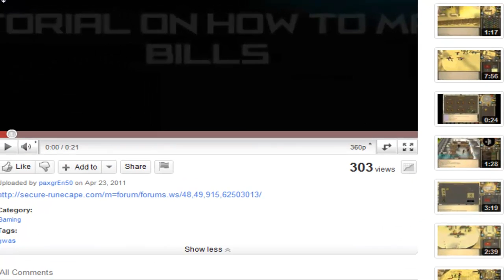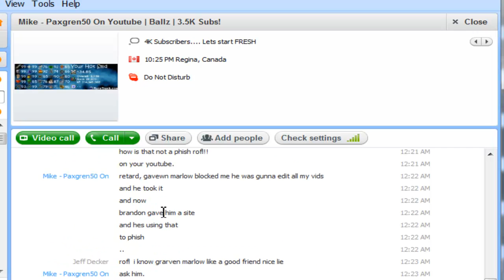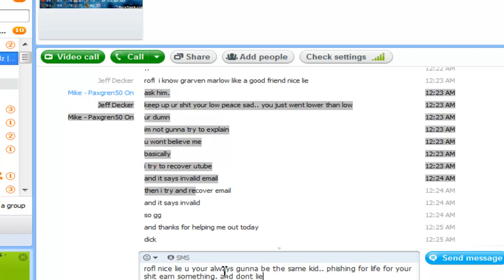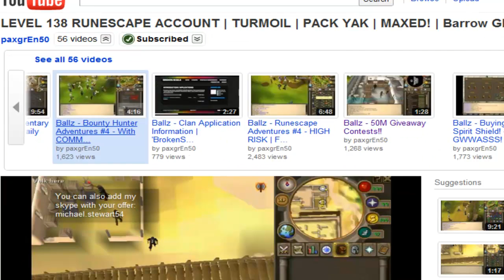XxGaMBLeR Exposing Ballz he is a fat kid pixel phishing his fans wannabe mog time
ballz wannabe gambler / mog time.. exposed for phishing / scamming
true pixel hungry fat kid